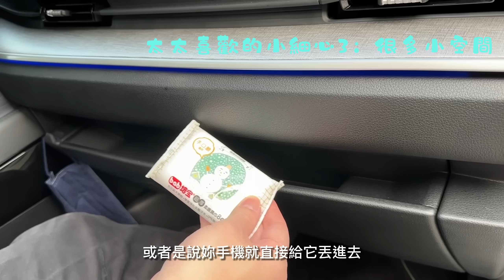日本太太超滿意！韓國車7人座MPV現代Custin❤️根本就是頭等艙！櫻花妹Shoko與阿格力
希望大家喜歡我們的影片💕
歡迎留言訂閱喔🤗